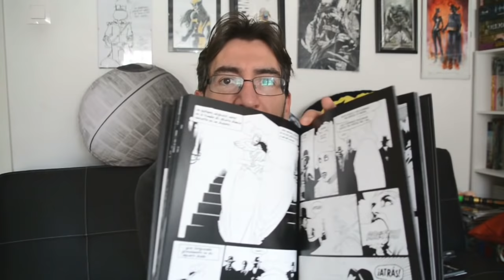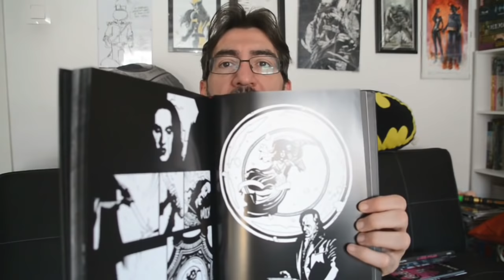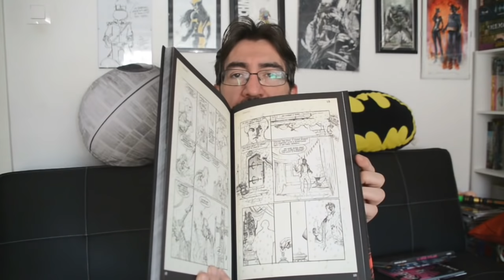RESEÑA DE CÓMIC: DRACULA DE BRAM STOKER DE ROY THOMAS Y MIKE MIGNOLA| CINEMASCOMICS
RESEÑA DE CÓMIC: DRACULA DE BRAM STOKER DE ROY THOMAS Y MIKE MIGNOLA

Jota (@JC_Royo) repasa la nueva edición de Norma Editorial de la obra ya clásica que adapta la obra de Francis Ford Coppola.

Vídeos de tráilers, entrevistas y making of de cine, cómics, series y videojuegos en: